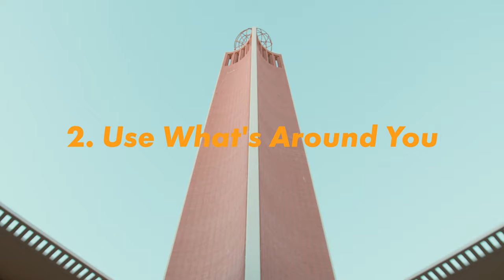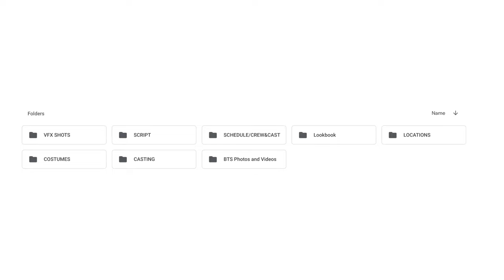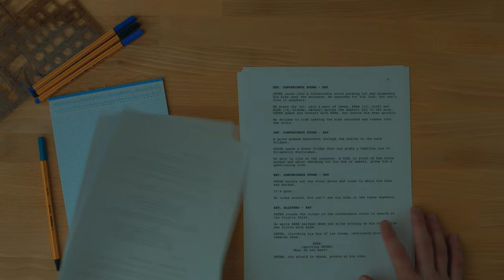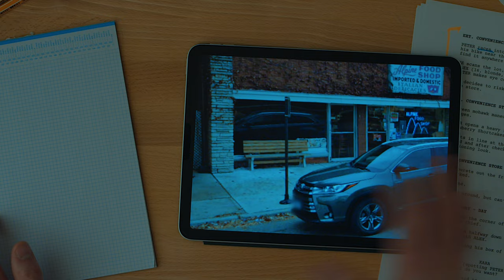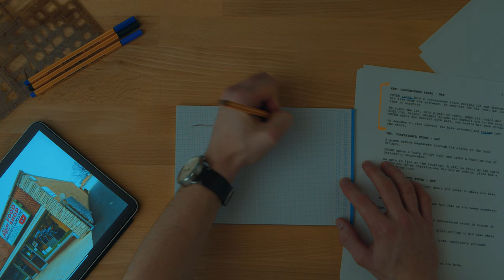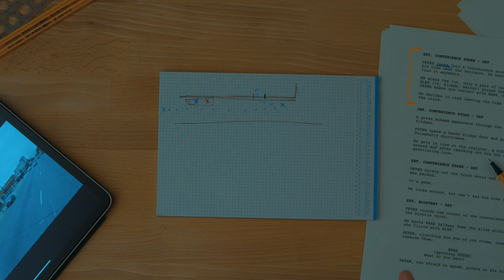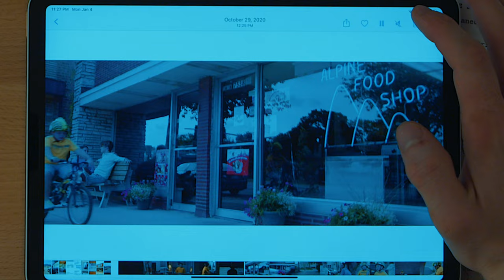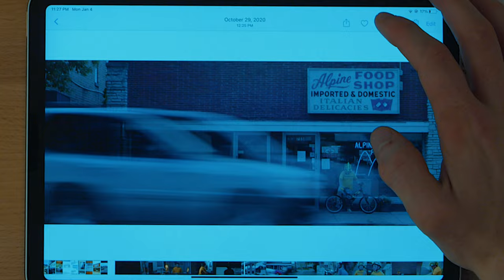How To Shoot A Short Film During A Global Pandemic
Covid may have made things hard, but you can still be creative and make a short film! Here are some of the ways I've been making it happen.
Table of Contents:
0:00 - Intro & Disclaimer
1:50 - Part One: Generating Ideas
3:40 - Part Two: Pre-production
5:14 - Overheads
14:30 - Part Three: Production
15:36 - Part Four: Generating Ideas... Again
16:30 - Part Five: Making It Happen